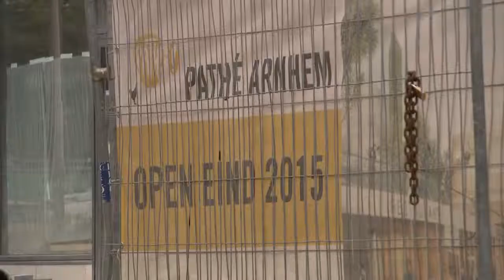Van Liempt Live: bioscopen gaan voor groot, groter - VAN LIEMPT LIVE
In twee decennia is er van alles veranderd op gebied van de cinema. In Nederland zijn er drie ketens die de scepter zwaaien, waaronder Pathé. Directeur Lauge Nielsen doet er alles aan om de concurrentie voor te zijn.